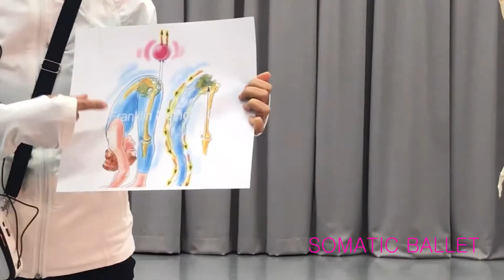SOMATIC BALLETⓇ PEDAGOGY WORKSHOP 11-7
제 36회 SOMATIC BALLETⓇ PEDAGOGY WORKSHOP

《During this time of ‘Social Distancing’》

Date : June 1, 8, 15 (Mon), 2020 (via Online)

Theme :  Floor Exercises (Ⅰ, Ⅱ, Ⅲ)

Goals :
- To release unnecessary tension.
- To wake up the body as a whole.
- To improve your energy & blood circulation.
- To activate the function of internal organs.
- To restore the energy to Dance (Ballet) !

Contents :
Ⅰ. In Sitting Position :
  - Patting the body
  - Rotating the ankles
  - Hitting the sole of the feet
   (Stimulating ‘Yong Cheon’ -- Kidney Meridian)
  - Massaging the calves
  - Twisting the upper body, & more . . .

Ⅱ. In Supine Position :
  - Shaking hands & feet
  - Knees drop
  - Legs circle
  - V ups
  - X-roll
  - Shoulder stand
  - Full bridge, & more . . .

Ⅲ. In Prone Position
  - Tapping w/ finger tips & toes
  - Reversed X-roll
  - Lifting Left leg & Right leg
  - Rolling on the stomach
  - Tapping lower back (‘kidneys’)
  - Waving the whole body (‘tiger pose’), & more . . .

Guidelines :
  - Relax & Release tension.
  - Slowly!
  - Focus on “Breathing (Lower Danjeon Breathing)“.
  - Stretch as far as you can go.
    (Never ‘Die Hard’!)
  - Follow your own rhythm.
  - Easier, Safer, Deeper, & Stronger.

* Hur, K. (2009). Kouk Sun Do. Seoul: Barkmoonhwa Media.
* Bartenieff, I. (1980). Body Movement: Coping with the Environment.
 London: Psychology Press.